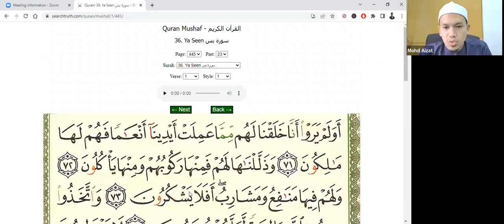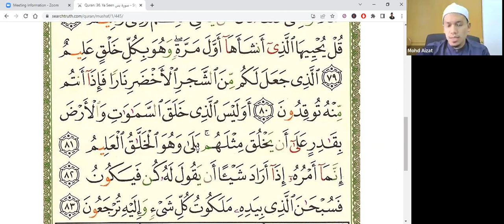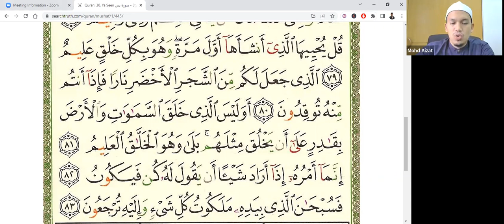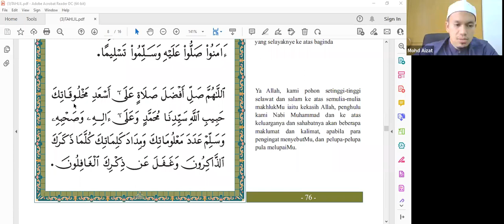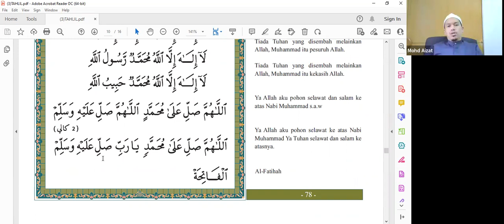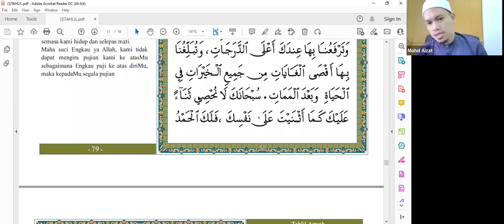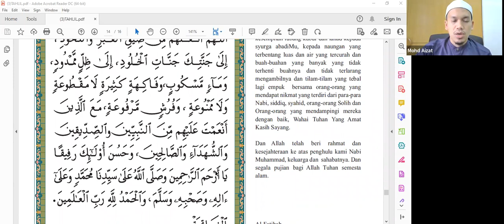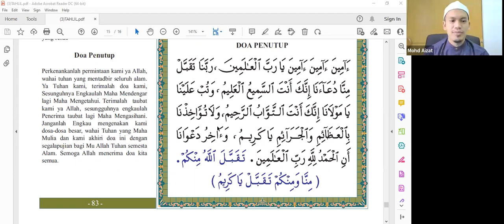BACAAN SURAH YASIN, TAHLIL & DOA SELAMAT MINGGUAN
Tarikh: 5 Ogos 2022 (Jumaat)
Masa: 8:00 Malam (Selepas Maghrib)
Bimbingan Ustaz Mohd Aizat Al Hafiz